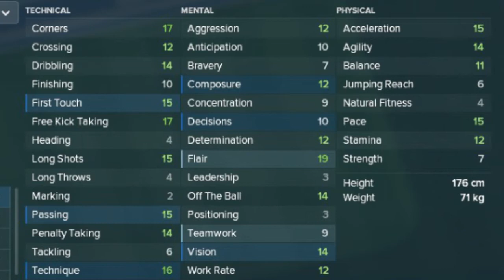Andreas Pereira (Valencia) Football Manager 2018 - Midfielder